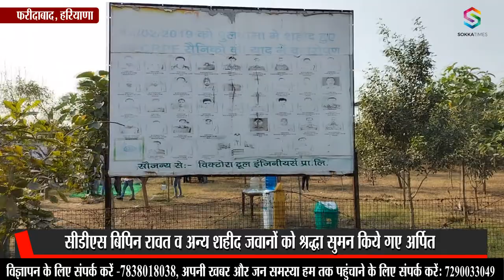Faridabad: शहीद पार्क में पौधे लगा दी गई जवानों को श्रद्धांजलि, पुलिस कमिश्नर ने लगाया जनरल का पौधा